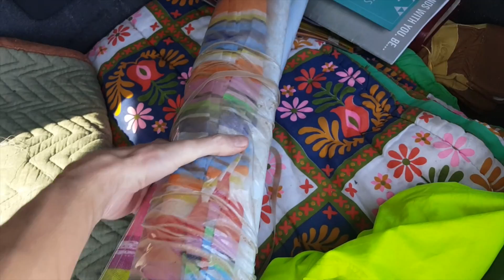VLOG 3: WORK HARD PLAY HARD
This is the second time uploading this video. One of the artists that I had originally used gave me permission to use their song in Episode 3. However, they were signed to a label and the label refuted me in using the song. Sorry to the few that watched the original video during the 20 minutes it was posted. You are all truly awesome!
***MUSIC FOR THIS CHANNEL***

Drum beat thingy:
Me (Caleb Cox)

**Song replaced by**
Acoustic music:
Silent Partner- Sawdust